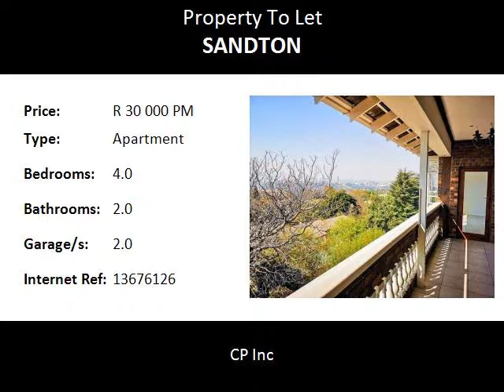4.0 Bedroom Apartment To Let in Sandton, Sandton, South Africa for ZAR R 30 000 Per Month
Bedrooms: 4.0
Bathrooms: 2.0
Garages: 2.0
Price: R 30 000 Per Month

Property Description:

Sandton 4 Bedroom Apartment:

This spacious newly revamped apartment is situated in the heart of Sandton, within walking distance to Sandton City, Gautrain & the Golden Mile. The apartment is on the 3rd floor (top floor with lift access). Secure and private.  Included is 3 secure underground parking spaces and a storage/staff room. Shared swimming pool and recreation area. The apartment is ideal for either a corporate rental or a family home.

Distance:

Food and Entertainment:

Subway0.19km
Tivoli0.20km
The Bull Run0.21km
Europa0.24km
Cafe Maude0.43km
Maraschino's0.51km
Cappello0.58km
CTFM0.60km
Nando's0.61km
Mugg & Bean0.62km
Turtle Creek0.66km
Anat0.67km
The Breadbasket0.68km
Linger Longer0.68km
Steers0.69km
KFC0.71km
Wimpy0.79km
McDonald's0.81km
Europa0.84km
McDonald's0.87km

Transport and Public Services:

Sandton Library parking0.31km
Sandton0.36km
Shell0.38km
Sandton Public Library0.42km
BP0.60km

Shopping:

Standard0.57km
Nedbank0.59km
Bidvest0.68km
Wierda Valley0.84km

Area:
Sandton, Sandown